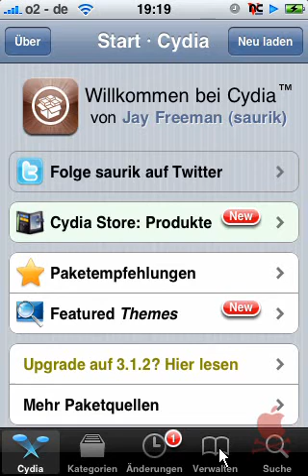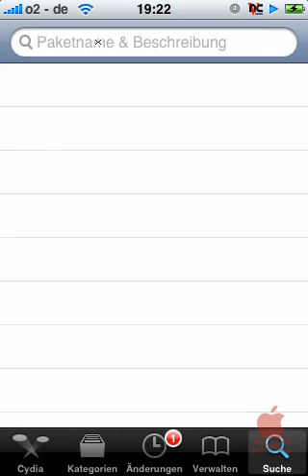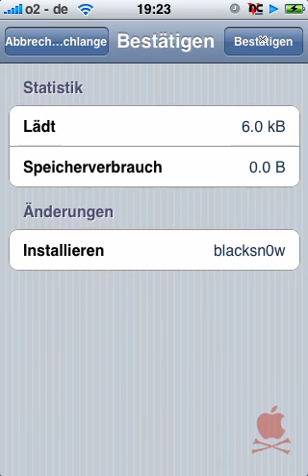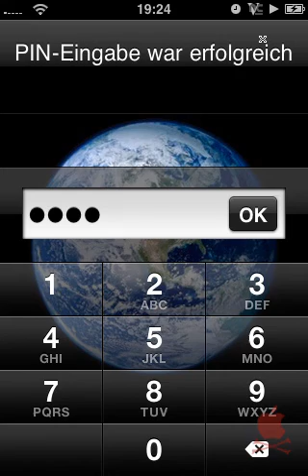Unlock Baseband 05.11.07 with Blacksn0w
So fügt ihr die passende Quelle in Cydia ein und könnt im Anschluss blacksn0w installieren

Musik
"Maybe I Should Stay"

Click here for how to give credit and other conditions.